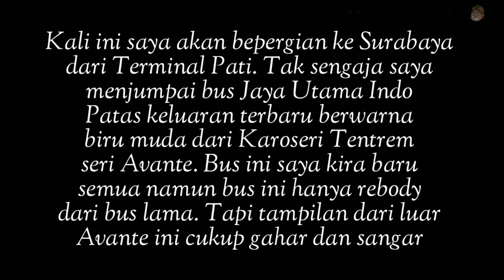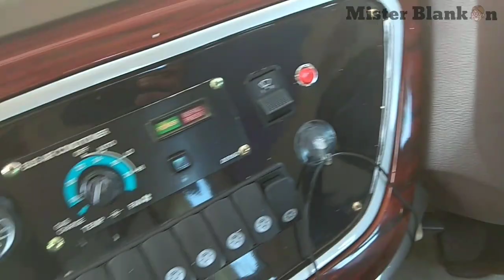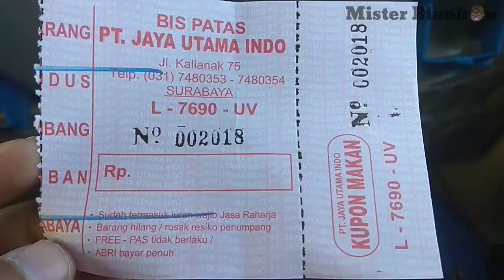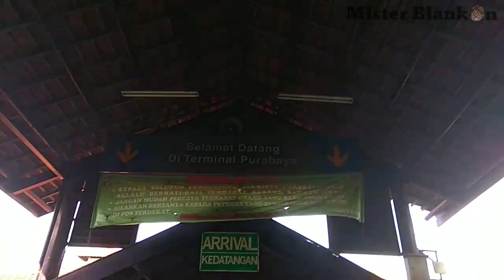BARU TAPI LAMA! Naik Bus Baru Jaya Utama Indo Avante Buatan Karoseri Tentrem